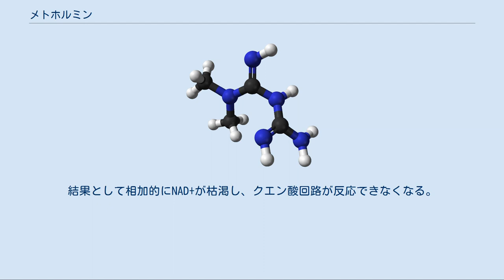メトホルミン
メトホルミン（英: Metformin）は、ビグアナイド系薬剤に分類される経口糖尿病治療薬の一つである。
日本での商品名はメトグルコ、メルビン（販売中止）（ともに大日本住友製薬）や:1、グリコラン錠（日本新薬）:1が先発品として発売されている。
後発医薬品としてはメデット（トーアエイヨー）やネルビス（三和化学）などがある。
 メトホルミンは1961年に発売された薬物であるが、乳酸アシドーシスを避ける為に用量が制限（最大750mg）されていた。
しかし「メトホルミンの効き目が弱いのは投与量が少ないからだ」との意見を受け、日本国内で改めて臨床試験を実施し、高用量（最大2250mg）での使用が承認された。
 メトホルミンが肝臓での糖新生を抑制することなどによって糖尿病に効能をもつことは開発当初から知られていたが、その薬理については複数の作用が考えられている。
メトホルミンを含むビグアナイド系薬の直接の標的としてはミトコンドリアの呼吸鎖複合体Iが知られ、その活性阻害により、結果的に細胞内のAMP/ATP比を増加させて細胞内のエネルギーバランスを変化させる。
このため主に肝細胞において、細胞内のエネルギーバランスのセンサーであるAMP活性化プロテインキナーゼ（AMPK）を介した細胞内シグナル伝達系を刺激することにより、糖代謝を改善することが示唆されている:17。
またAMPKによりリン酸化されて活性が調節される基質分子には、脂質の産生に関わる様々な因子も含まれる（アセチルCoAカルボキシラーゼ（ACC1,2）、HMG-CoAレダクターゼ、転写調節因子SREBP-1など）。
このため、メトホルミンはAMPKによる基質分子のリン酸化亢進を介し、糖新生だけでなく中性脂肪やコレステロールの合成も抑制し、脂肪肝や血中の脂質レベルの改善にも効果を示すものと考えられている。
さらに、AMPKによる脂質産生抑制は結果的にジアシルグリセロール産生を抑制するため、プロテインキナーゼC（PKCε）によるインスリン受容体に対する負の制御を解除し、インスリン抵抗性を改善することも示唆されている。
 一方マウスを用いた研究では、AMPKやその活性化に関わるLKB1の遺伝子を欠損させてもメトホルミンによる糖新生抑制などが見られたことから、メトホルミンの作用にはAMPKを介さない他の経路も寄与することが示唆されている。
実際、ビグアナイド系薬は、グルカゴンによる血糖上昇作用（肝細胞でのグリコーゲン分解・糖新生促進作用など）に対し、AMPK非依存的に抑制作用を示すことがマウスにおいて明らかにされている。
なおその作用機序は、メトホルミンのミトコンドリアでのATP産生抑制作用により上昇した細胞内AMPが、アデニル酸シクラーゼによるサイクリックAMP（cAMP）産生に抑制的に作用することで、cAMPをセカンドメッセンジャーとするグルカゴンの細胞内シグナル伝達（プロテインキナーゼA経路）を負に制御する、というものである。
 また呼吸鎖複合体I以外のメトホルミンの新たな作用標的として、2014年にミトコンドリア内膜のグリセロール-3-リン酸デヒドロゲナーゼ2（mGPD）が同定された。
同報告によると、マウス、ラットを用いた実験において、メトホルミンは肝臓でmGPDを非競合的に阻害し、グリセロールリン酸シャトルを阻害する。
このため細胞質側ではNAD+に対してNADHが優位となり、NAD+を利用する乳酸脱水素酵素が阻害されるため、乳酸からのピルビン酸供給が抑制される。
またmGPDによるジヒドロキシアセトンリン酸の産生も減少する。
これらの結果、ピルビン酸およびジヒドロキシアセトンリン酸からの糖新生が抑制され、血糖値を低下させることが明らかとされている。
このため、これまでメトホルミンの作用機序の中心と考えられたAMPKの活性化は、グリセロールリン酸シャトル抑制による内呼吸阻害の結果の一つとも考えられる。
 2020年6月3日、神戸大学は、メトホルミンが便の中にブドウ糖を排泄する作用を有することを、ヒトを対象としたPET-MRI研究で明らかにしたと発表した。
 かつてはメトグルコのみが高用量（一日2250mgまで）での処方が可能であり、グリコランおよび後発品では一日750mgまでに制限されていた。
 重大な副作用とされているものは、乳酸アシドーシス、低血糖（1〜5%未満）、肝機能障害、黄疸、横紋筋融解症である。
（頻度未記載は頻度不明） 心不全、肝障害、慢性腎臓病、高齢者、アルコ...